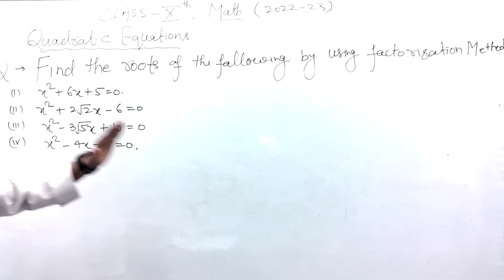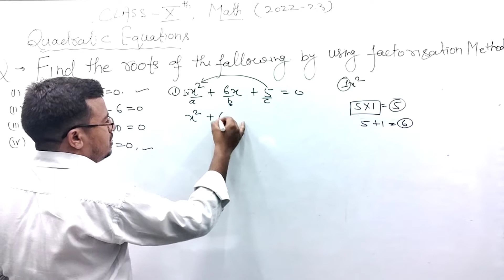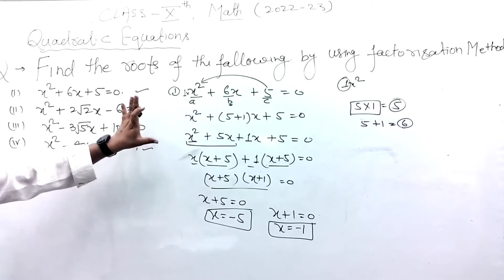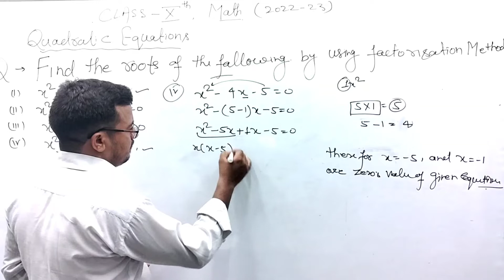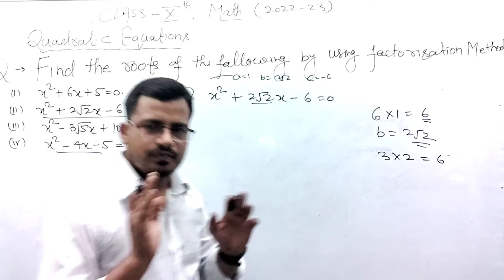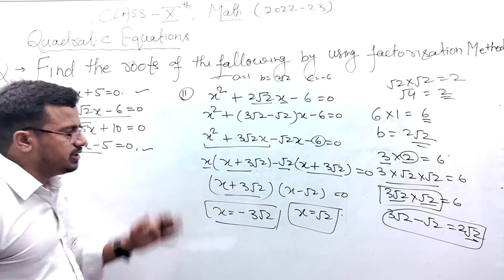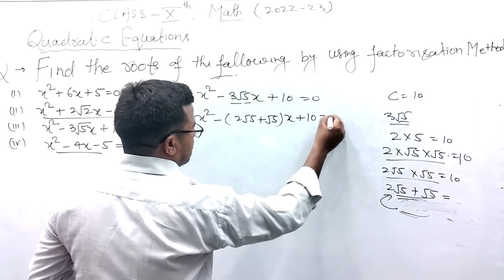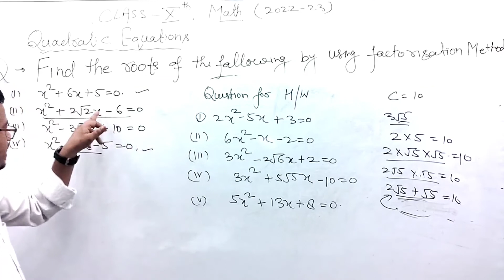QUADRATIC EQUATION ( HOW TO FIND OUT ROOT OF THE QUADRATIC EQUATION))